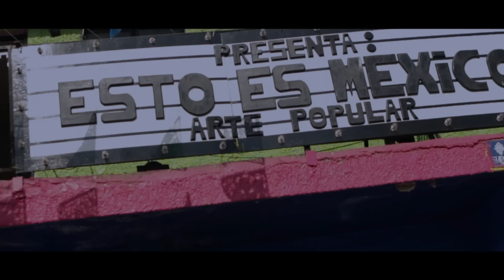Al2 El Aldeano ft Akapellah - Lo Que Te Mereces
🎧 Escucha toda mi música en tu plataforma favorita: ONErpm.lnk.to/Al2ElAldeano

Este video fue producido por Santa Suerte, filmado y editado por Contraluz y Bear Busy y rapeado por Akapellah y por mi. Va dedicado a todos los que son como quieren ser sin importar que digan los demas. La Aldea esta en el Area asere. Cuba, Venezuela y Mexico.
Para quienes no me conocen mi nombre es Aldo, hago rap en español. Comence mi carrera en Cuba hace mas de 10 años con el grupo Los Aldeanos. Para encontrar mas de mi Hip Hop :